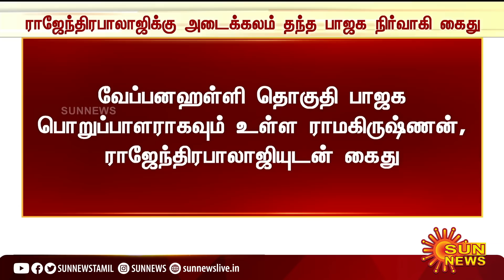ராஜேந்திர பாலாஜிக்கு அடைக்கலம் தந்த பாஜக நிர்வாகி கைது | ADMK Rajendra Balaji | BJP Member Arrested